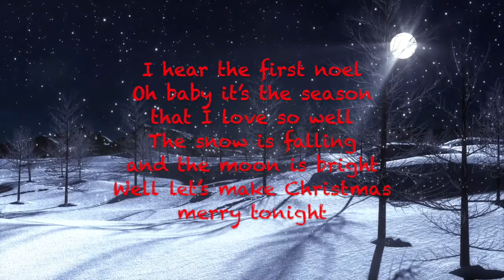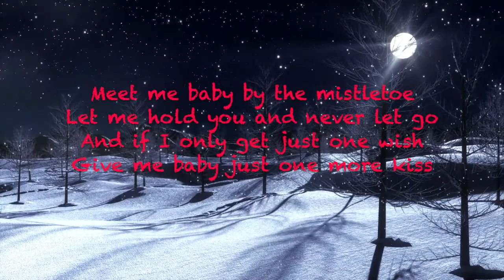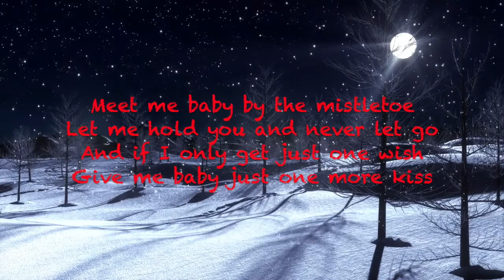Meet Me By The Mistletoe - Jon Pousette-Dart & Dawn Young - A Christmas Sing-Along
Here’s a song to add to your holiday playlist. I wrote this with Jon Pousette-Dart. It was recorded with Jo Morris from I.S. 44 NYC, and her wonderful talented cast of singers.

Video: Neil Davidson
Animated scene by Thomas Breher, and released under Pixabay License.